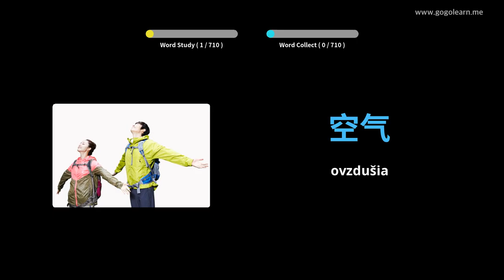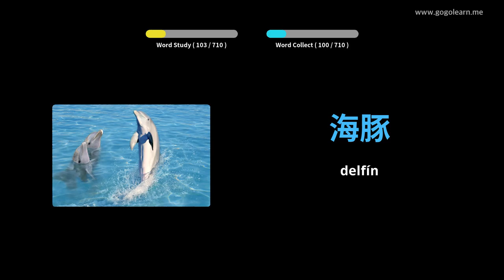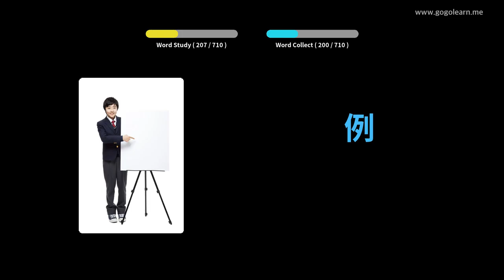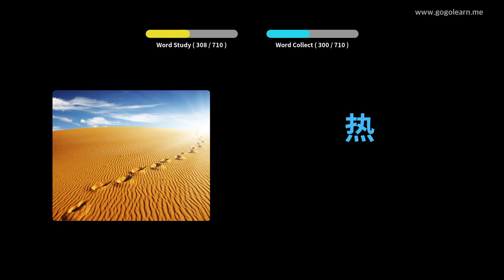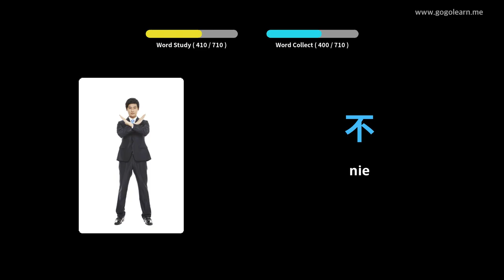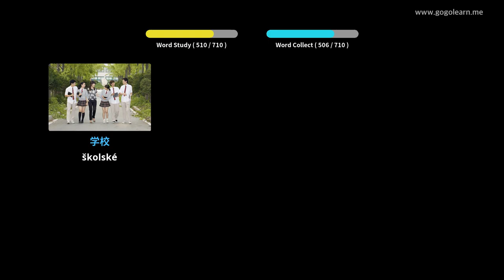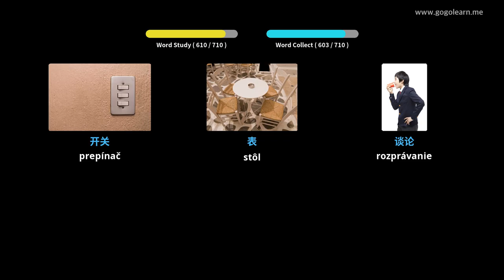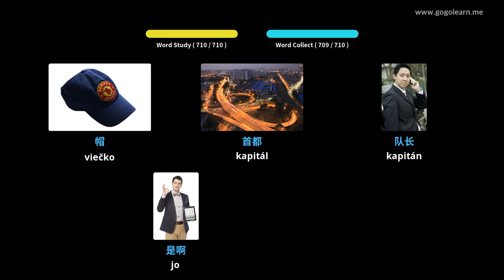Deti čínskeho slovníka | Golearn